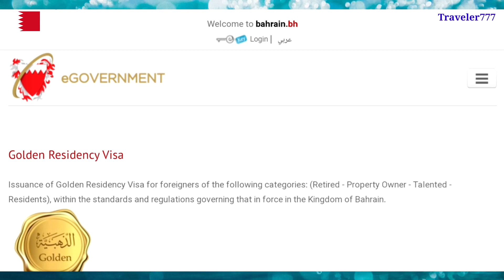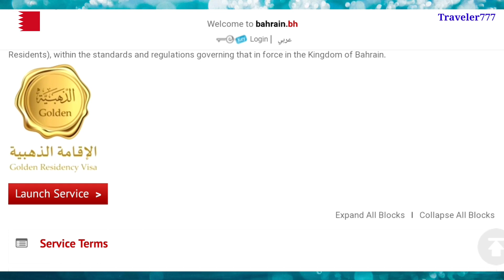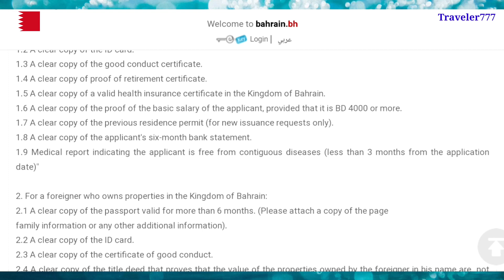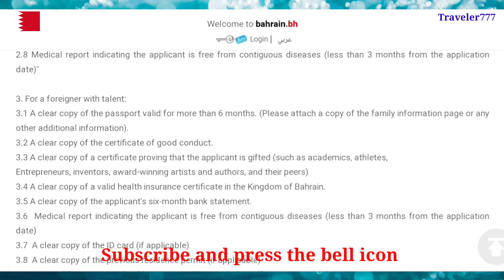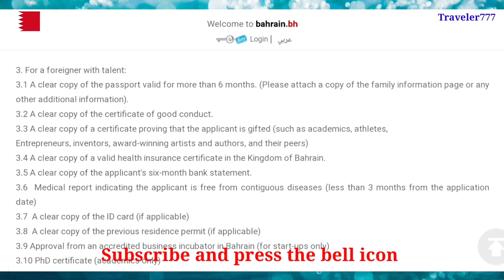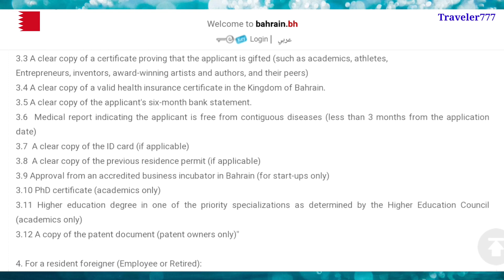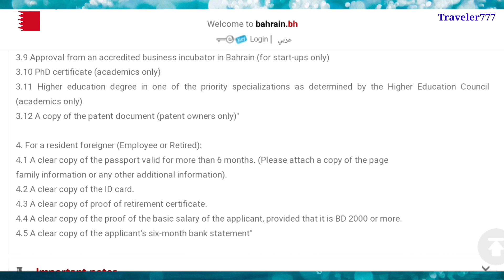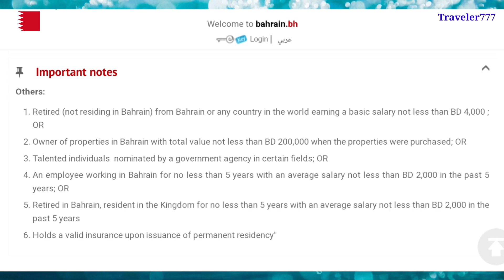Bahrain Golden Residency Visa | Who is eligible | Traveler777